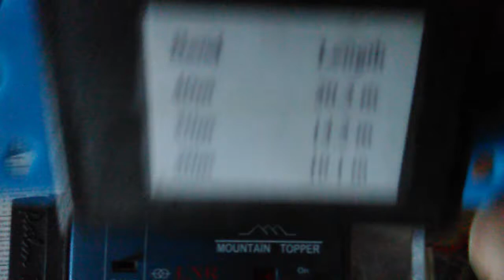Sotabeams Mountain Tuner